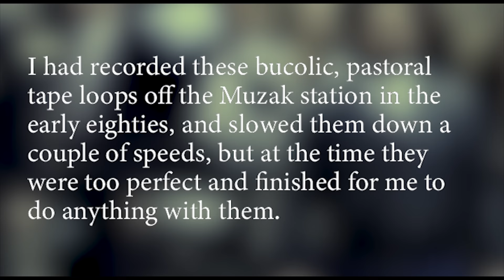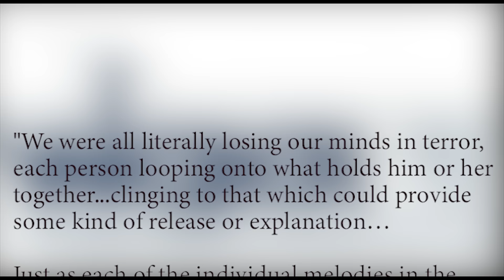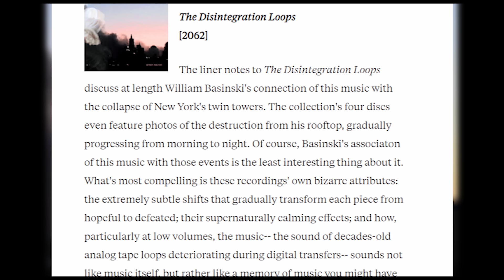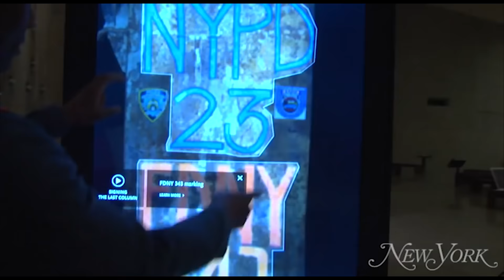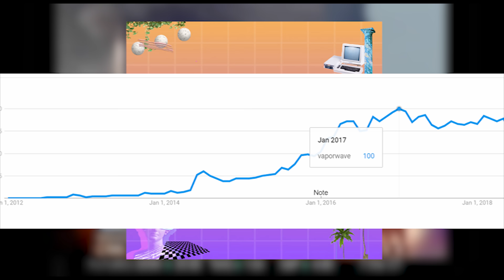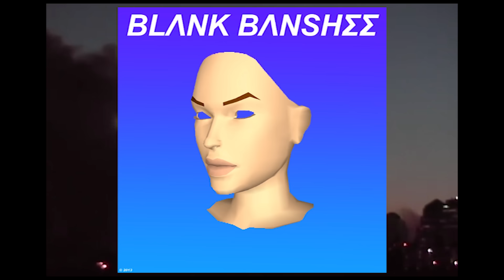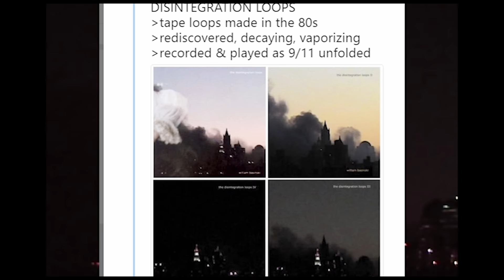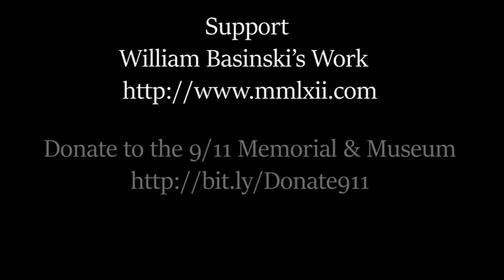9/11 and The Disintegration Loops: The Accidental Godfather of Vaporwave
The true story about an experimental musician who created the soundtrack to September 11 and the future sound of internet composers.

Video footage used:
Wouter van Veldhoven - four tape recorder techniques for minimal techno: looping, delay, reverse delay and saturation

The Disintegration Loops - William Basinski
A1 - Chuck Person (AKA Daniel Lopitan)
"Booting" (ブート Būto) - Macintosh Plus (AKA Ramona Andra Xavier)
B:\STARTUP - Blank Banshee (AKA Patrick Driscoll)